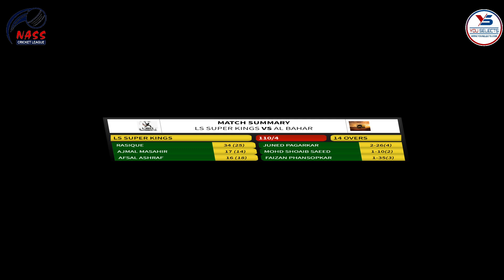21ST-SEP LS SUPER KINGS VS AL BAHAR 1